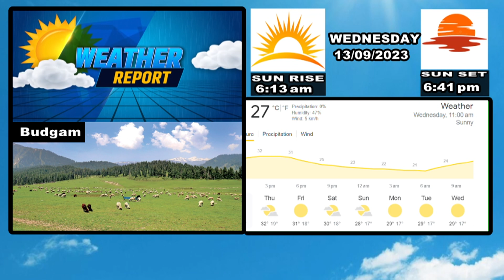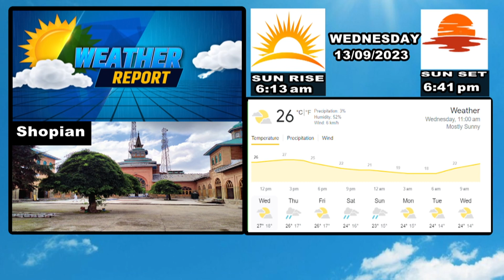Kashmir weather forecast for Wednesday, September 13